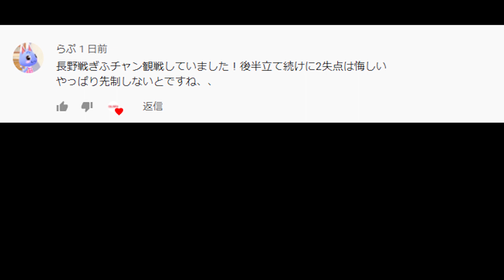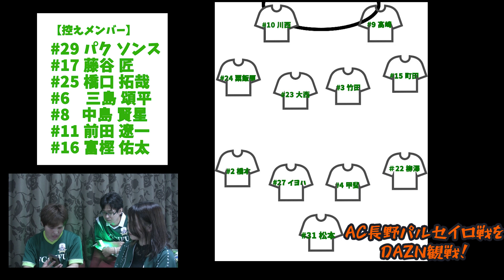【FC岐阜非こうしき応援番組 岐阜と共に】#38 2020明治安田生命J3リーグ 第16節 AC長野パルセイロ戦をDAZN観戦！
岐阜サポの皆さんこんにちは！FULL MATCH projectです！
「岐阜と共に」第38回でございます！

岐阜県出身のタカフミが、サポーター目線で、大好きなFC岐阜を応援していく番組です。

J3リーグ第16節！今節の対戦相手はAC長野パルセイロ。負けられない上位対決..！
連勝したい岐阜の戦いをDAZN観戦しました！

【出演】
タカフミ

監修：タカフミ
編集：しらゆき えな
制作：FULL MATCH project